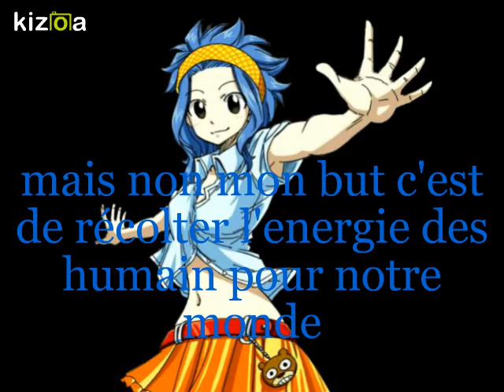La sirene de Magnolia ep 4 (Fairy tail Fanfiction)